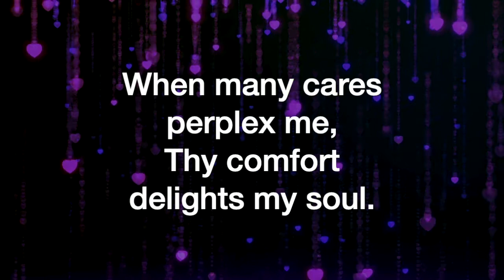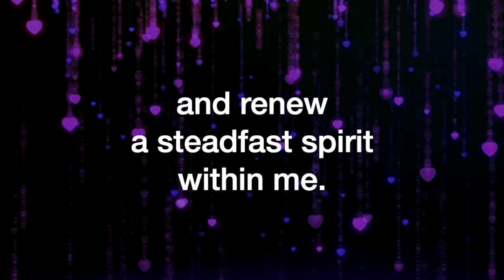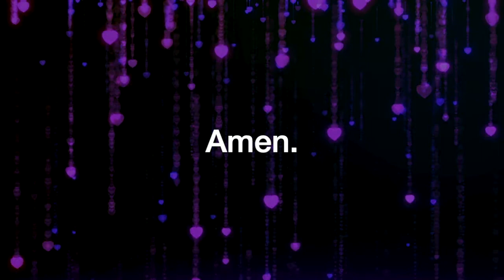Create in Me a Clean Heart (Jean Berger)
Create in Me a Clean Heart, by Jean Berger, sung by the Sheltering-In Choir for Virtual Worship at FPC Downey. Remote contributions from: Rebecca King Sommer, soprano; Julmina Elizabeth Marcelo, alto; Marius Evangelista, tenor; Norm Evangelista, bass and GarageBand.